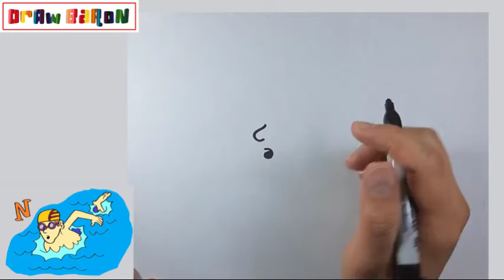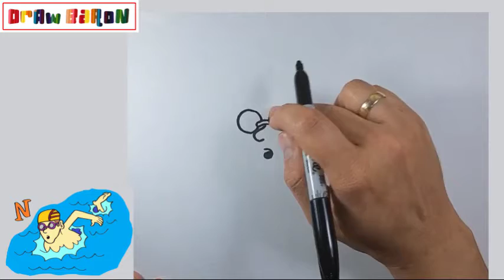How to draw A SWIMMER step by step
DrawBaron
Како цртати
ho hohela joang
ڪئين ٺاهيو
வரைவது எப்படி
jak kreslit
ఎలా గీయాలి
nasıl çizilir
як намалювати
indlela yokudweba
indlela ukudweba
እንዴት እንደሚሳል
كيف ترسم
Ինչպես նկարել
necə çəkmək
nola marraztu
কিভাবে আকে
як маляваць
kako crtati
как да рисувам
ಹೇಗೆ ಸೆಳೆಯುವುದು
com dibuixar
сурет салу
sa unsa nga paagi aron sa pagkalos
mmene kudzatunga
如何画
如何畫
nzira yekukwevera
කොහොමද අඳින්නේ
그리는 방법
kako nacrtati
çawa bikujin
hvordan man tegner
ako kresliť
kako narisati
Kiel desegni
kuidas joonistada
Paano Gumuhit
kuinka piirtää
como deseñar
sut i dynnu
როგორ დავხატოთ
איך לצייר
hogyan rajzolj
esi ise
ווי צו ציען
cara menggambar
描く方法
cara nggambar
របៀបគូរ
ວິທີການແຕ້ມ
duci
kā zīmēt
kaip piešti
wéi zeechnen
како да црташ
എങ്ങനെ വരയ്ക്കണം
kif tfassal
me pehea ki te utu
कसे काढावे
хэрхэн зурах
څنګه رسم
چطوری طراحی کنیم
jak narysować
ਕਿਵੇਂ ਖਿੱਚਣਾ ਹੈ
кантип тартат
cum să atragă
как нарисовать